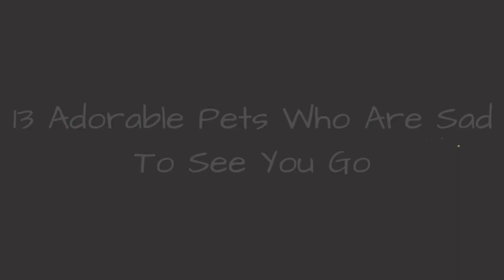13 Adorable Pets Who Are Sad To See You Go ✅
Does your pet seem to have a sixth sense that engages every time you even think of packing a suitcase? Has your cat or dog perfected the big-eyed sad face that haunts you throughout your workday? Or maybe your furry companions barely ever leave your side in fear that you might leave for work and never come home again. Unfortunately, our pets can't speak human, and it's really hard to explain to your fluffy little friend what "BRB" means.
These sad pets have perfected the art of the guilt trip, and are here to demonstrate skills so impressive that youll feel guilty for ever planning to leave them. Youll see some of the best sad pet tricks ever caught on film such as the sad eye, the lonely window stare, and of course, the dreaded too distraught to make eye contact technique. Youll watch as cats throw themselves over suitcases, and dogs' eyes follow their fur-parents to the car, begging them to reconsider a trip to the grocery store.
Vote up the cutest fur-babies who are just so sad to see you go!
Photo: A Former Redditor/Reddit
0:00 - Intro
0:00:08 - 'No One In Here But Us Gym Socks.'
0:00:16 - 'Sorry. No Suitcases Available At The Moment.'
0:00:25 - 'I Hear You Have Plans That've Yet To Be Run By Me...'
0:00:34 - 'I'll Just Be Here, Guarding This Step.'
0:00:42 - 'No! Don't Leave Me With This Madman!'
0:00:50 - 'It's Not Too Late To Turn Back...'
0:00:57 - 'Your Bag? Nope, Haven't Seen It.'
0:01:05 - 'I'll Just Be Here. Alone. In This Lonely Chair.'